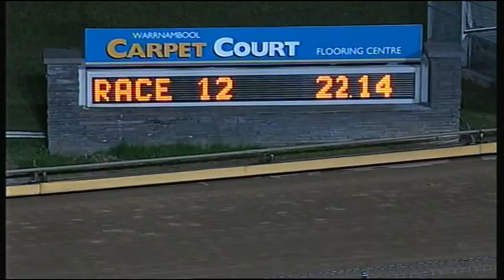WBL TUE 29 SEP 15 R12